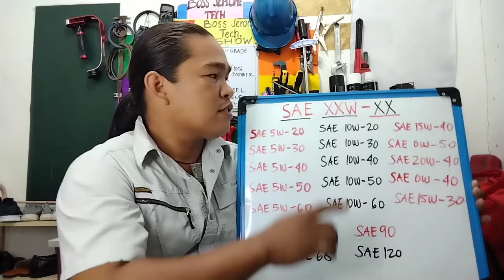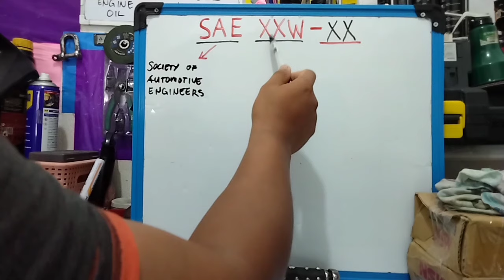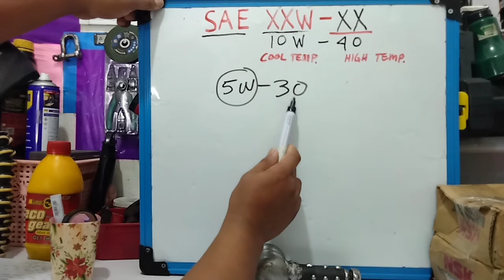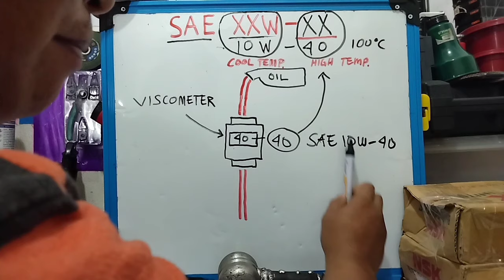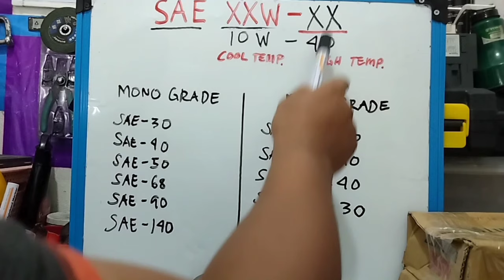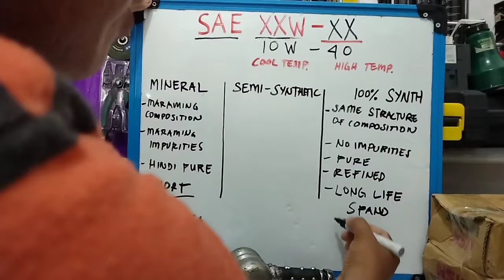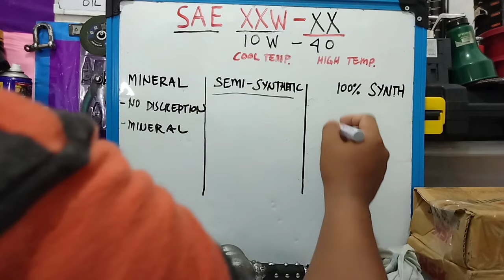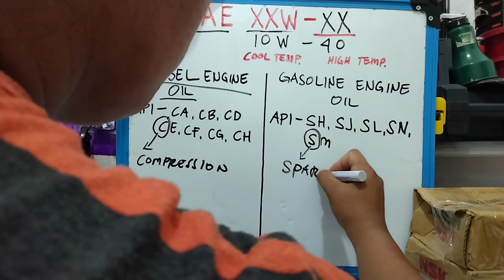KAALAMAN TUNGKOL SA ENGINE OIL NA GAMIT NATIN | CLASSIFICATION CODE EXPLAIN | KNOWING YOUR MOTOR OIL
TAGALOG | ENGINE OIL CLASSIFICATION CODE EXPLAIN | KNOWING ABOUT YOUR ENGINE OIL?

This video tutorial on how to know the engine oil code. what is the oil viscosity grade that suits for the engine. how to find an oil for cold temp and for hot temp. how to know your engine oil use is for deisel or gasoline engine. the advantage of mineral, semi-synthetic and 100% synthetic engine oil. the composition of mono-grade and multi-grade engine oil.